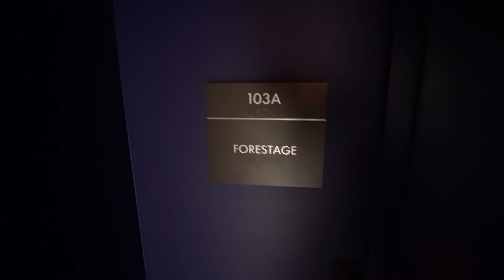The Alaskan Nutcracker - Behind the Scenes - 2022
A behind-the-scenes look at The Alaskan Nutcracker performed by Sonja's Studio of Performing Arts at the Glenn Massey Theater in Wasilla, Alaska.  Performed December 2022.

Courtesy of JTC Media